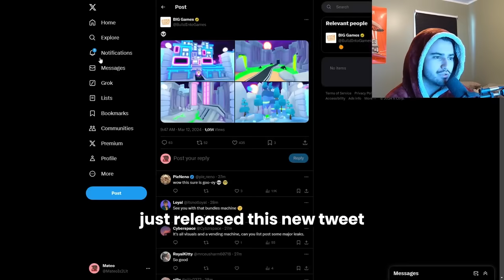Deflation Is BACK And What To Do Before Update 7 In Pet Simulator (Market Analysis #5)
Deflation has begun and I tell you guys what I am doing to stay on top of it.